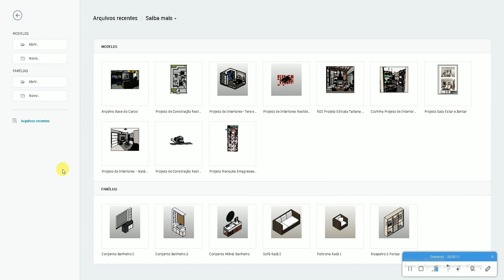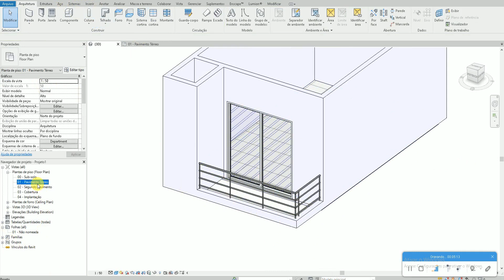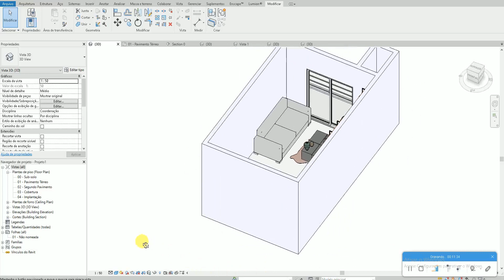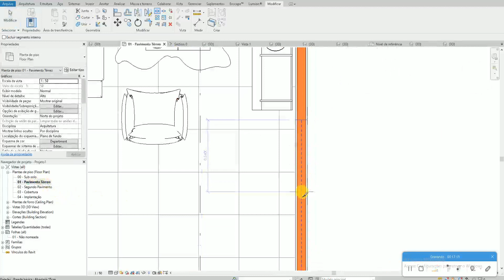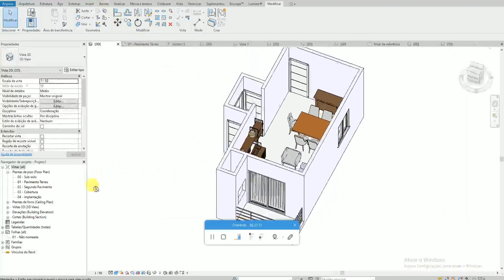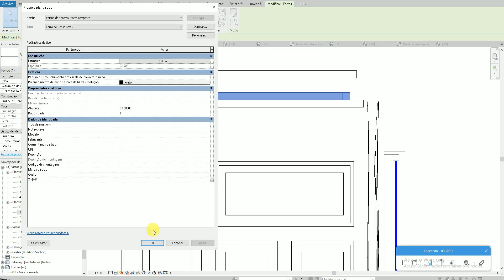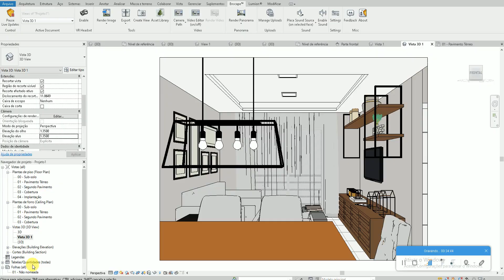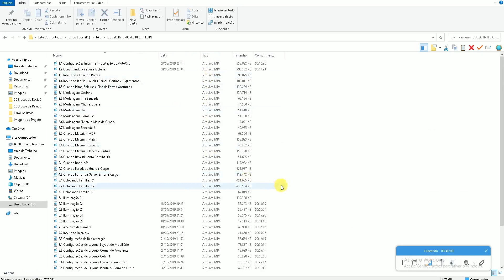100% Revit Interiores Felipe- Aula 491 - SALA DE ESTAR E JANTAR